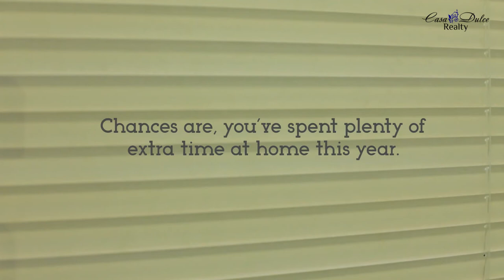Home Has a Whole New Meaning Today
The Coronavirus pandemic has stretched many homes to their maximum capacity. Having to wear many different hats-school, work, gym, retreat-many Americans may be bursting at the seams and considering a move to something that fits their needs better. With affordability at an all-time high, this a great time to let your clients know their buying power could help them get the house that fits all their needs.

Check us out on Instgram!

Apply Online!